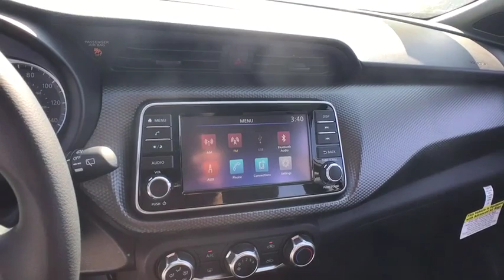2019 Nissan Kicks Chicago, Matteson, Oak Lawn, Orland Park, Countryside IL 90712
Gun Metallic [LISTING TYPE] 2019 Nissan Kicks available in Chicago, Illinois at Western Ave Nissan. Servicing the Matteson, Oak Lawn, Orland Park, Countryside IL area.

Delivers 36 Highway MPG and 31 City MPG! This Nissan Kicks delivers a Regular Unleaded I-4 1.6 L/98 engine powering this Variable transmission. GUN METALLIC, CHARCOAL, CLOTH SEAT TRIM, [M92] CARGO LOAD FLOOR.*This Nissan Kicks Comes Equipped with These Options *[L92] CARPETED FLOOR MATS W/CARGO MAT, [B92] SPLASH GUARDS GRAIN (4 PIECE), Wheels: 16 Steel w/Full Covers, Vehicle Dynamic Control (VDC) Electronic Stability Control (ESC), Variable Intermittent Wipers, Urethane Gear Shift Knob, Trip Computer, Transmission: Xtronic CVT (Continuously Variable), Torsion beam rear suspension w/coil springs, Tires: 205/60R16 AS.* Stop By Today *For a must-own Nissan Kicks come see us at Western Avenue Nissan, 7410 S Western Ave, Chicago, IL 60636. Just minutes away!